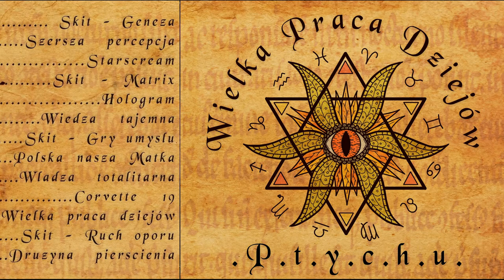1.Ptychu - Skit - Geneza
tekst: Rafał Wereszczyński
realizacja: Jacek Berentowicz - Studio Nagrań EOS
mix/mastering: Mateusz Macoch - Kuźnia Studio
grafika: Kamil Drążek
album: Wielka praca dziejów
dźwięki w tle: (pożyczyłem z YT) -

Tekst

Dawno, dawno temu, w krainie zwanej wiecznością, była tylko Świadomość w świadomości we wszystkich swoich możliwościach i w całym swoim potencjale czekająca na manifestację.
Nie było formy, tylko potencjał, wyobrażenie wszelkich możliwych form.
Był to nieskończony stan czystej świadomości
z którego wszystko ostatecznie pochodzi.
Przez wieki ten stan był różnie określany:
Mówiono na Niego Źródło, nazywano Go Bogiem albo po prostu Stwórcą.
W pewnym momencie ta nieskończona świadomość podjęła decyzję, że chce doświadczyć życia, więc w swoim wnętrzu, ponieważ wszystko tworzy się wewnątrz, wykreowała przestrzeń i stworzyła świat duchowy. Bardzo często nazywany rajem.
Następnie ten tak zwany Stwórca podzielił się na wiele, wiele części, a każda z nich stała się indywidualnością, odrębną istotą.
Jedna z tych istot, kierując się wolną wolą, podjęła decyzję, że stworzy własny świat, w którym to życie będzie jej służyło, a nie jak dotychczas.
Odcinawszy się w ten sposób od źródła, straciła moc kreacji, więc skopiowała ten tak zwany raj i zbudowała jego gorszą kopie.
Zbudowała świat materialny.
Pozostałe dusze żyjące w raju podjęły decyzję, że chcą doświadczyć życia na tym materialnym planie.
Więc, gdy avatary były już gotowe,
o przepraszam, więc gdy ciała fizyczne były już gotowe i na tyle inteligentne, każda dusza zespalała się z nowo narodzonym ciałem, tworząc człowieka.
Następnie doświadczała życia, a gdy ciało stawało się martwe, wracała do świata duchowego i podejmowała decyzję, że chce się znowu narodzić, znowu doświadczać i znowu umrzeć, a potem jeszcze raz, jeszcze raz i tak przez setki, a nawet tysiące lat, a owy proces nazwano wędrówką dusz, wędrówką po przez wcielenia. Wędrówką, która trwa po dziś dzień.